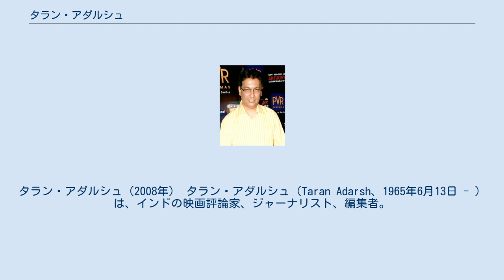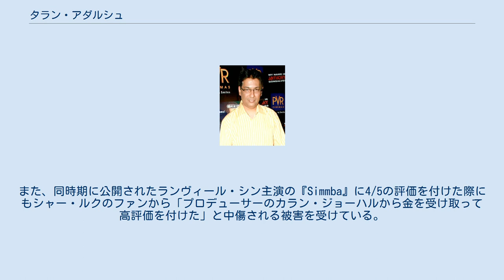タラン・アダルシュ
タラン・アダルシュ（2008年） タラン・アダルシュ（Taran Adarsh、1965年6月13日 - ）は、インドの映画評論家、ジャーナリスト、編集者。
B・K・アダルシュの息子であり、主にTwitterで映画の批評や興行成績を発信している。
 15歳の時に映画の興行成績を取り扱う週刊雑誌トレード・ガイドの編集者となり、ジャーナリストとしての活動を始めた。
1994年にシェザード・カーン、カシュミラ・シャーが出演するテレビドラマ『ハロー・ボリウッド』のプロデューサー、脚本を担当した。
アダルシュはトレード・ガイドで仕事を続ける一方で、ボリウッド・ハンガマで映画批評家としても活動している。
 アダルシュはインドで最も人気のある映画評論家の一人であり、彼の批評は映画ファンだけではなく、俳優や映画製作者、映画ニュースサイトからも注目を集めている。
一方で批評の影響力が大きいことから、低評価を付けられた映画の主演俳優のファンから反感を抱かれることも多い。
2018年に公開されたシャー・ルク・カーン主演の『Zero』に1/5の評価を付けた際には、激怒したシャー・ルクのファンによる大規模なインターネットトロール被害を受けた。
また、同時期に公開されたランヴィール・シン主演の『Simmba』に4/5の評価を付けた際にもシャー・ルクのファンから「プロデューサーのカラン・ジョーハルから金を受け取って高評価を付けた」と中傷される被害を受けている。